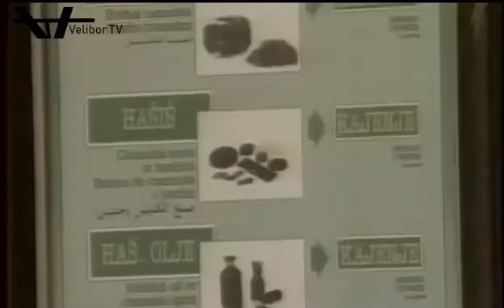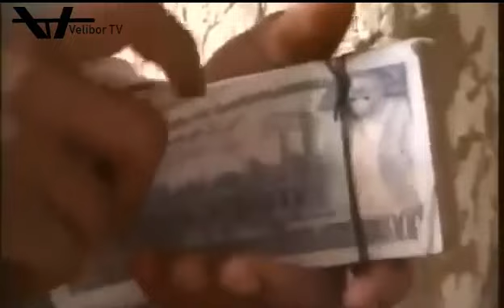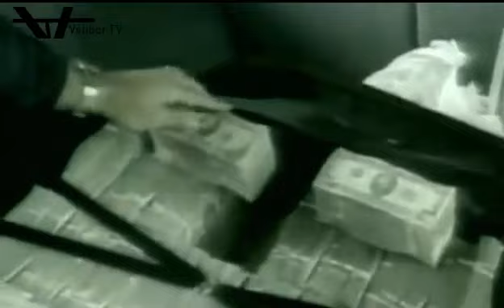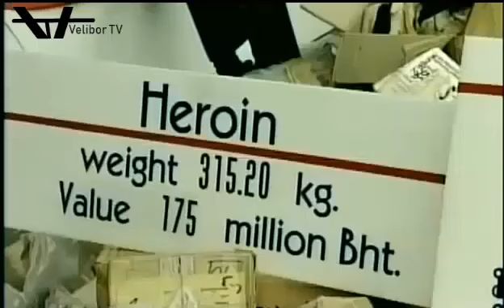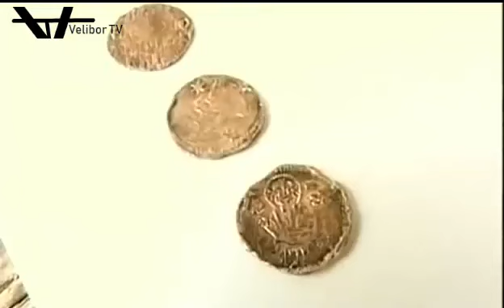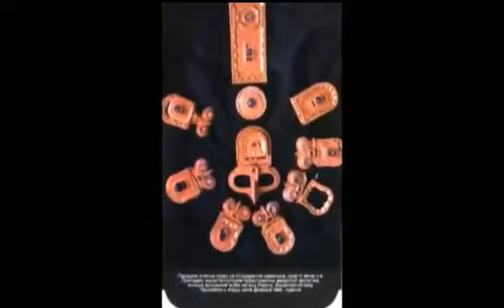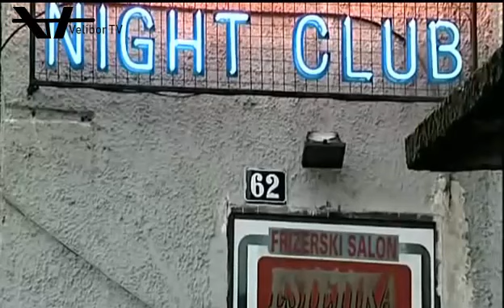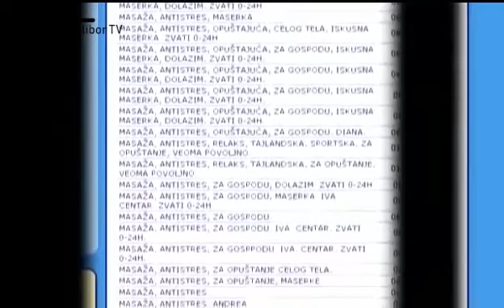Mafija Balkanska - Velibor Janićijević